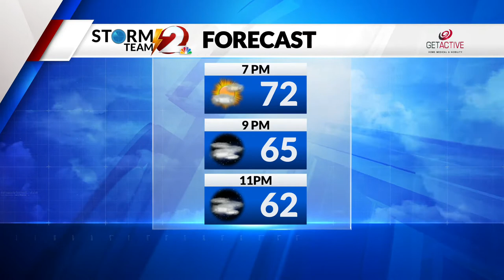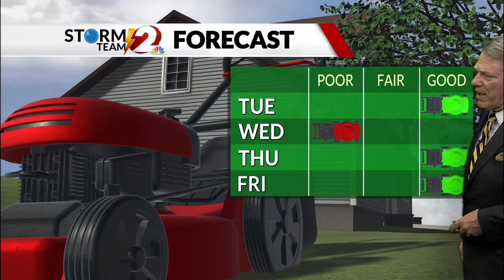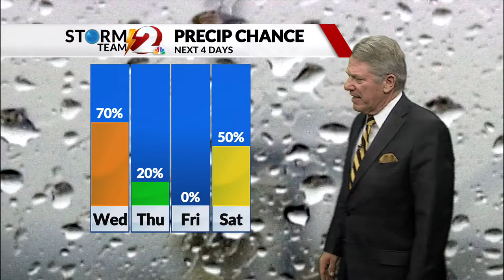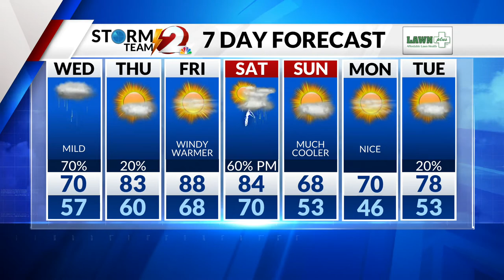Storm Team 2 Forecast